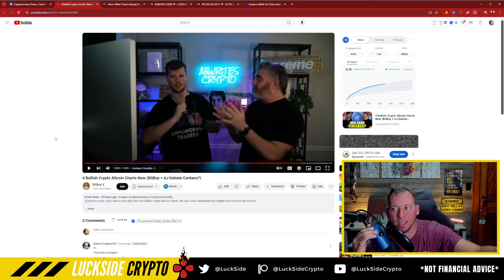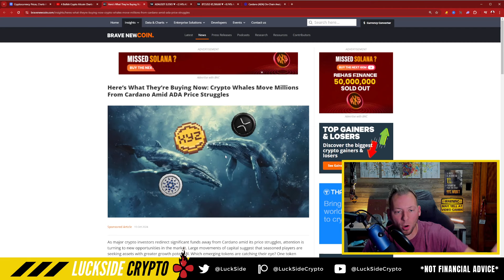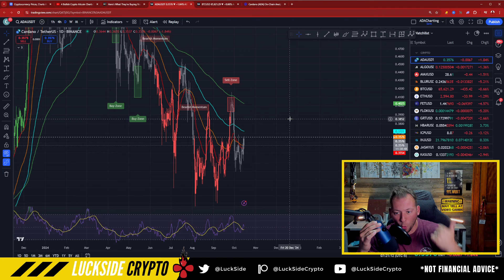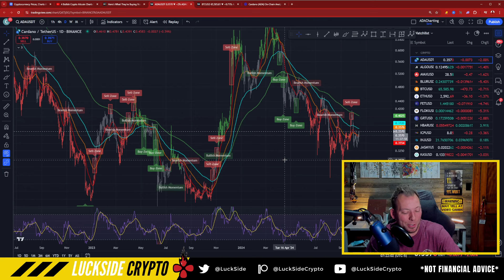CARDANO - SERIAL ADA HATER CHANGES MIND?!! THIS IS CRAZY!